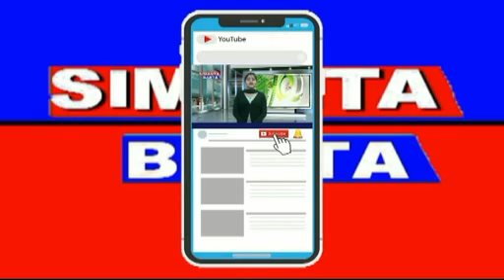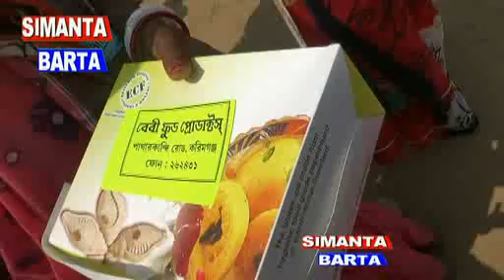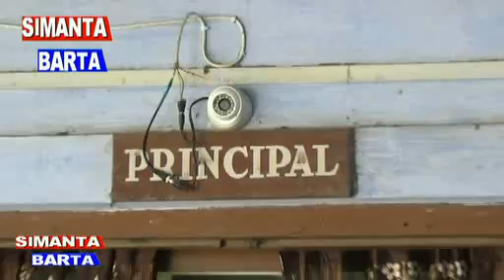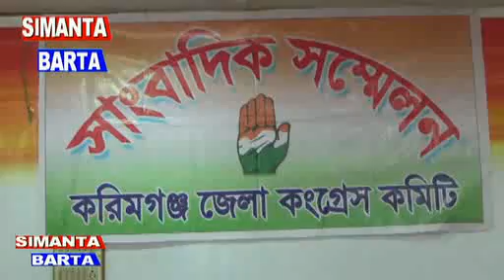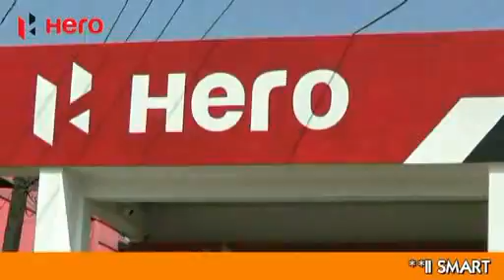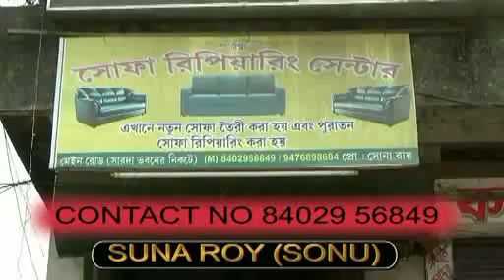SIMANTA BARTA NETWORK NEWS DATE 26_03_2019 SBN.NEWS 24X7 REPORTER